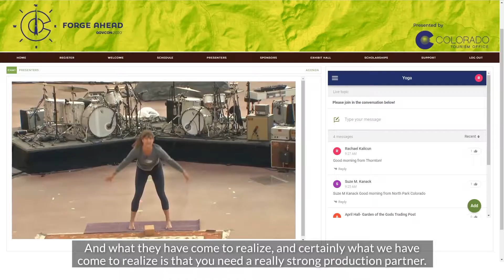WeNeverStopped - Corporate Events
Despite uncertainty and daily changing landscape, our team continued to brainstorm and execute new and existing solutions for clients to bring their events to life during the pandemic. Check out how WeNeverStopped in our Corporate Events market.